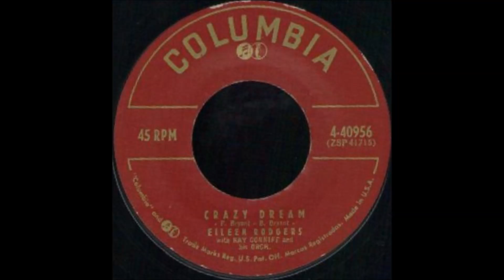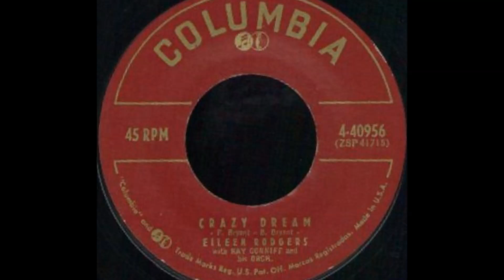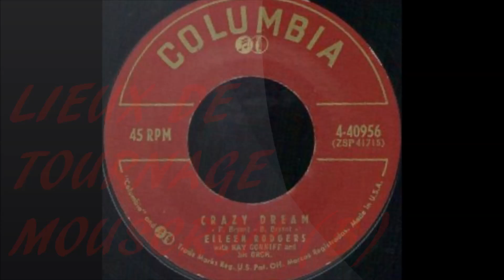EILEEN RODGERS - CRAZY DREAM - COLUMBIA 4 40956